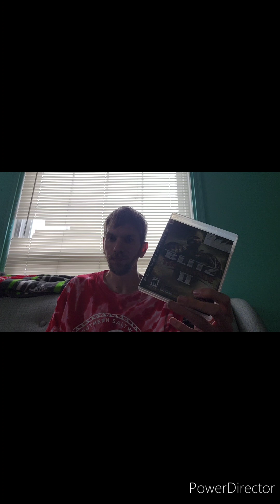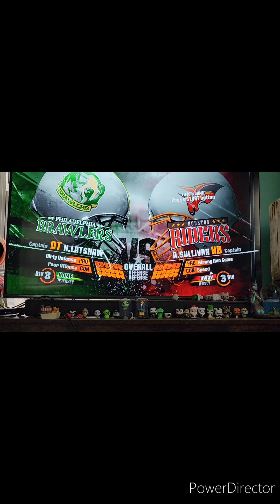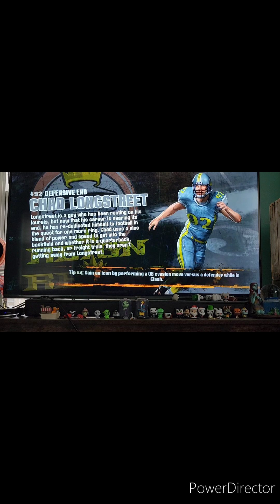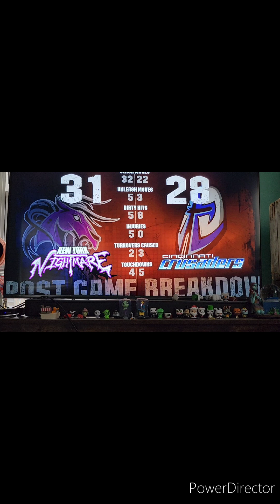Blitz the league 2 Ps3 Gameplay (X-rays are brutal first one 8 minute mark)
Blitz the league 2 ps3 gameplay